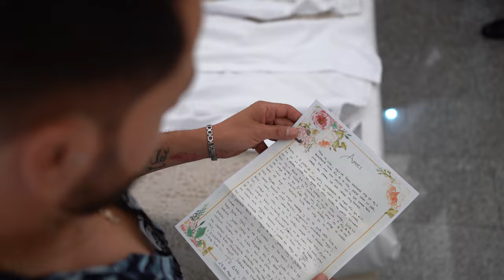SDE Francis y Jose Antonio 4k